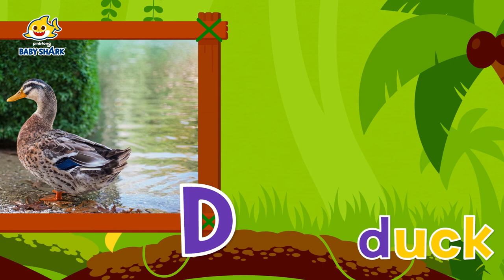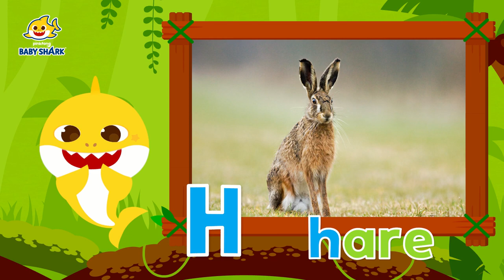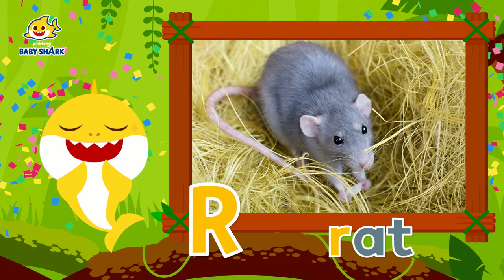Learn ABCs with Baby Shark | Learn Animals | ABC Song | Baby Shark ABC for kids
🤓 Play and learn ABCs with Baby Shark!